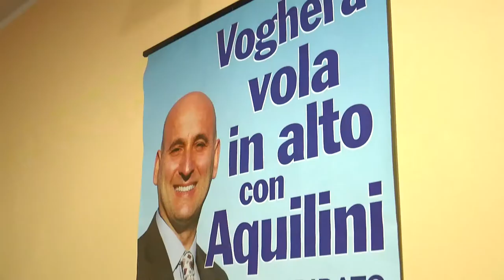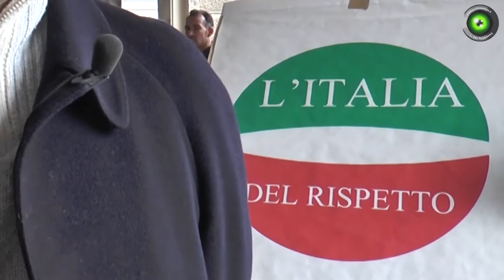Elezioni 2018, «Italia del Rispetto si candiderà in altri Comuni della provincia»